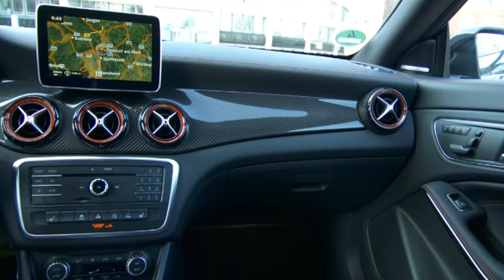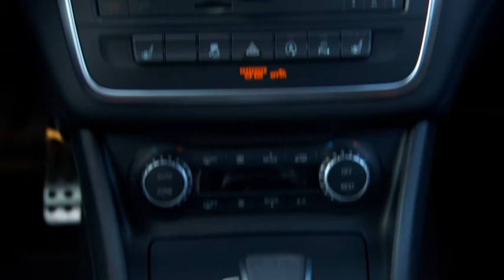New 2015 Mercedes CLA 45 MG 4MATIC Shooting Brake - Interior